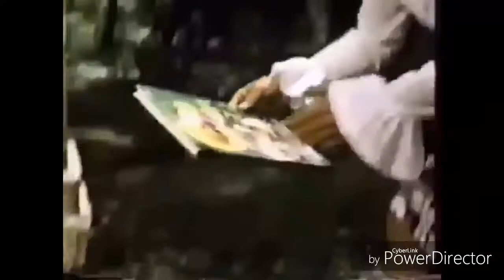My inmortal, El Libro de Piedra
Estoy tan cansada de estar aquí
Reprimida por todos mi miedos infantiles
Y si te tienes que ir
Desearía que solo te fueras
Porque tu presencia todavía perdura aquí
Y no me dejará sola

Estas heridas no parecerán sanar
Este dolor es simplemente demasiado real
Hay tanto que el tiempo no puede borrar

Cuando tu llorabas yo secaba tus lágrimas
Cuando gritabas yo luchaba contra todos tus miedos
Tomé tu mano a través de todos estos años
Pero tu tienes todavía
Todo de mí

Tu solías fascinarme
Por tu vida resonante
Ahora estoy limitada por la vida que dejaste atrás
Tu rostro ronda por
Mis, alguna vez agradables, sueños
Tu voz ahuyentó
Toda la cordura en mí

Todo de mí

He intentado duramente decirme a mi misma te has ido
Pero aun así todavía estás conmigo
He estado sola todo desde el principio

Todo de mí